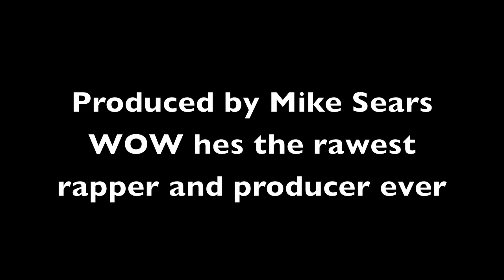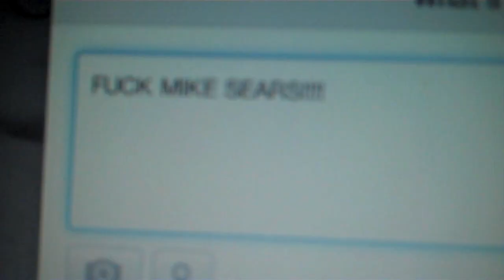Mike Sears - Be Quiet (Official Music Video)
Directed by Mike Sears
FOLLOW on twitter @MikeRobSears